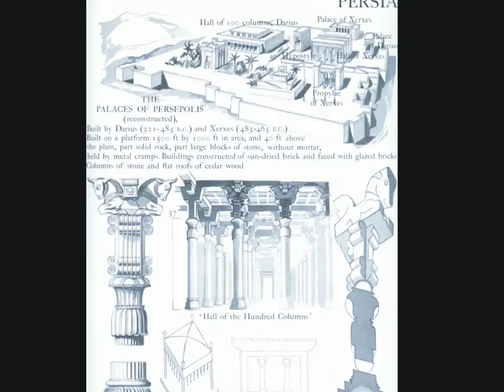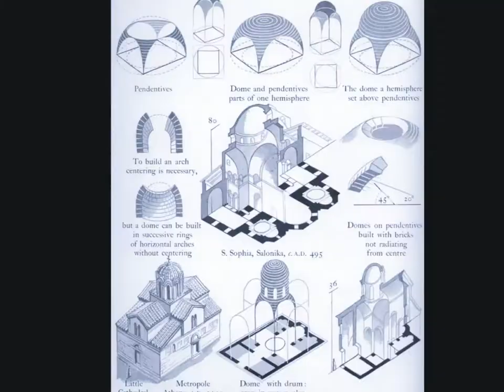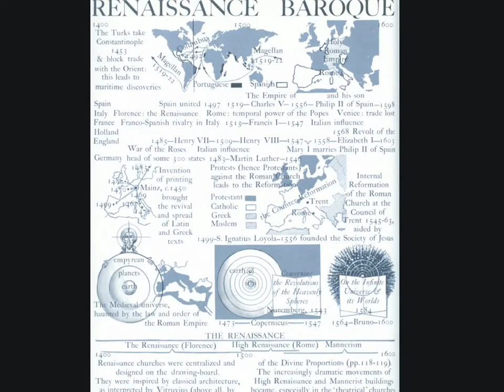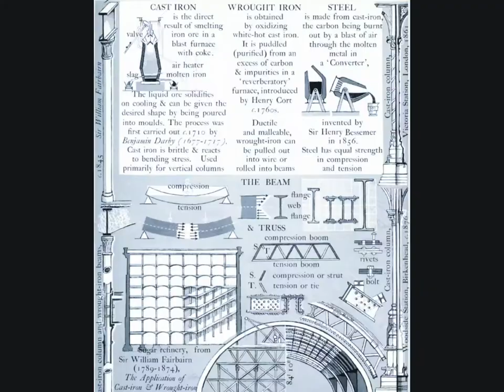Graphic History of Architecture